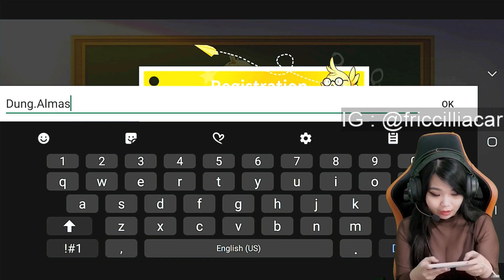GAME ANIME KEREN DI ANDROID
Game sekeren ini ada di Hp loh !!!

Spec singkat PC :
► AMD Ryzen 7 2700
► MSI B450
► RTX 2060
► 16GB Vgen Tsunamix

Gear :
► Playstation 4
► Headset Steelseries
► Keyboard Imperion mech 10
► Sades Flame mouse